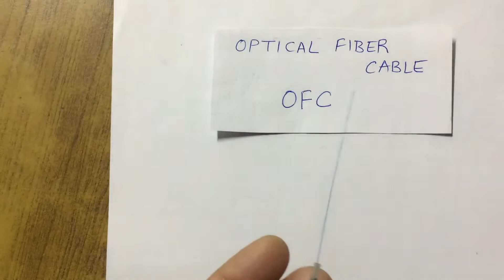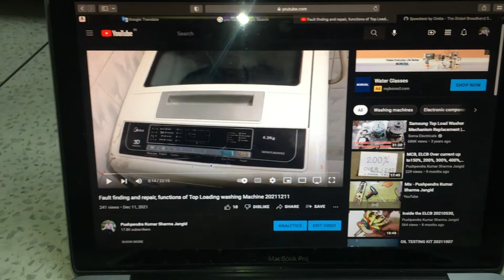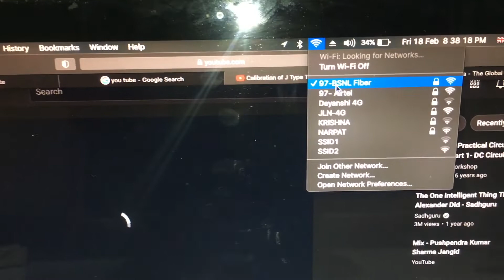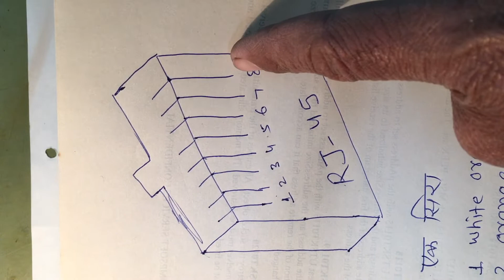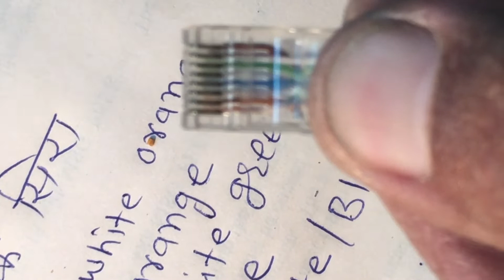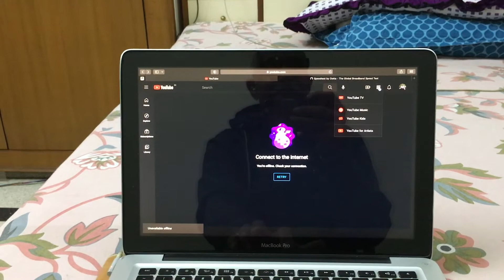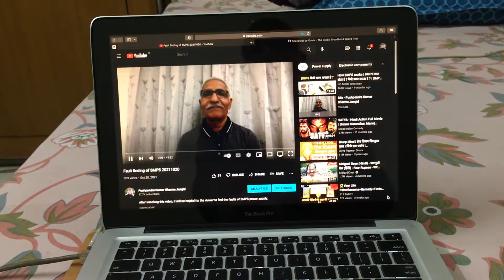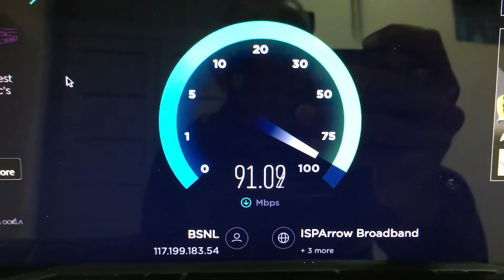RJ45 Connector, LAN or CAT 6 Cable